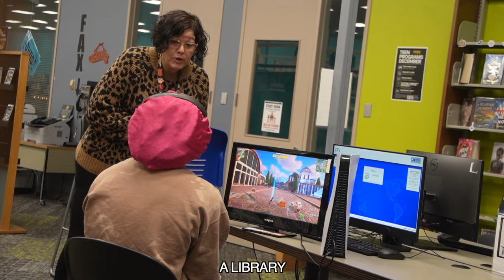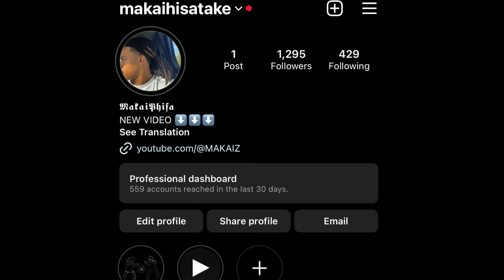funnniest pranks of 2023!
thank you guys for everything! 2024 is ours! ❤️